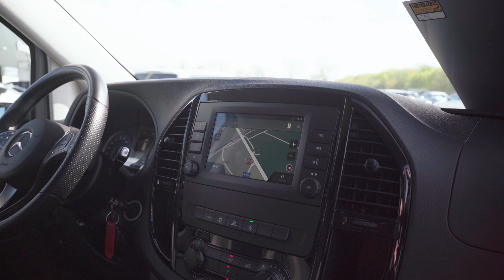Buy & Drive actie - Ruim aanbod jonge tweedehands bedrijfswagens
Bij GMS Leuven en Tienen hebben we een grote stock jonge tweedehands bedrijfswagens voor u klaarstaan.
Bent u op zoek naar een voertuig dat snel leverbaar is met weinig kilometers op de teller? Dan bent u bij ons aan het juiste adres.